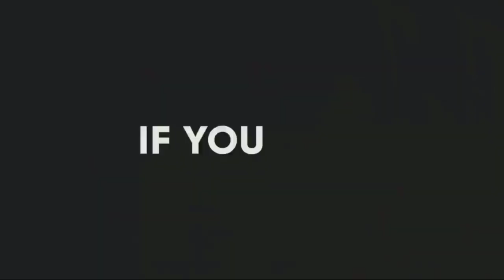Shurunshuurka(shuuqshuuqa) |duurjoogt | xayawaano | Qaybtii 6aad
sheekadii kowlo iyo duurjoogta loo yaqaano shurunshuurka ama shuuqshuuqa...

qaybtii 6aad